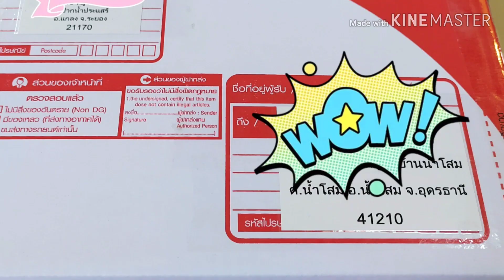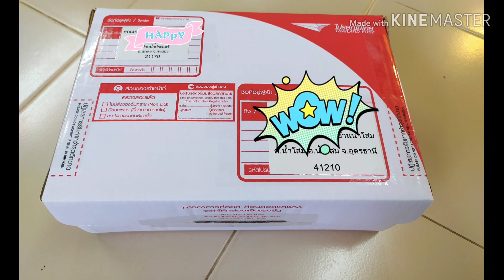ทำหน้ากากผ้าฝ้ายมัสลิน อนามัย ให้พ่อกับแม่ จัดรวมใส่กระเป๋าพร้อมใช้ เพื่อคนที่คุณรัก และ ห่วงใย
มาฝึก ทำหน้ากากผ้า อนามัย แบบง่ายๆ และสวยงามกันค่ะ เพื่อส่ง ความรัก ความห่วงใย ให้คนที่เรารักทุกๆคน ได้ ให้ไปรษณีย์ไทย ส่ง ความห่วงใยนี้ แทนเราได้จ้า